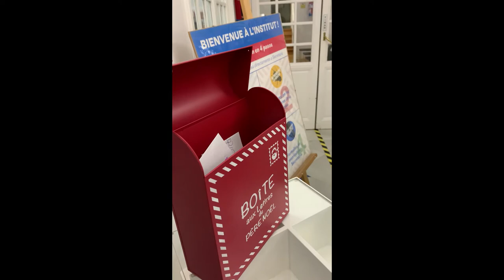Volvemos en 2021